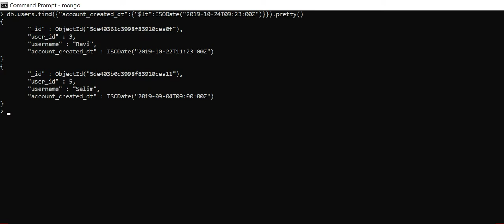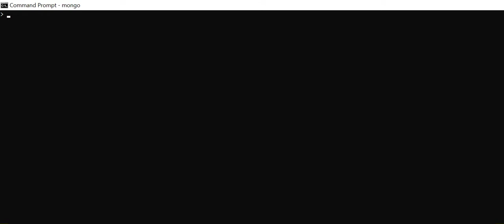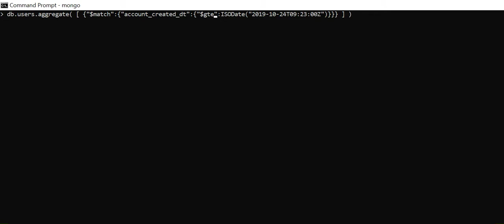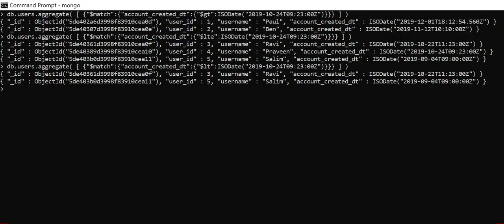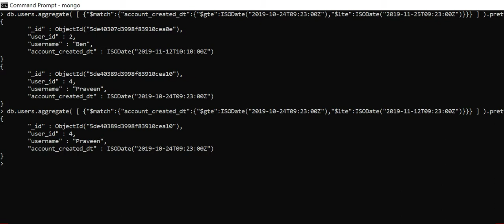Query filter by Date Range using Find & Aggregate in MongoDB in Tamil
This video described about executing the query in MongoDB using Date field with find and aggregate in Tamil.